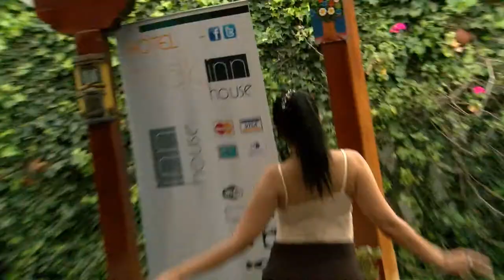GABY CÁRDENAS - PAISAJE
TEMA: PAISAJE CUMBIA